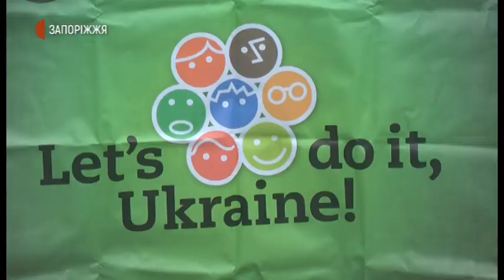Новини - Екологічна акція - 21.09.2020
Запоріжці приєдналися до акції – «Всесвітнього дня прибирання» «World Cleanup Day».